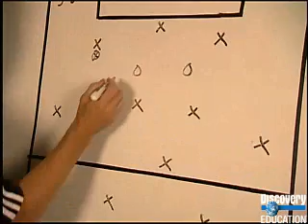Math at Work - Soccer Player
From Discovery Education